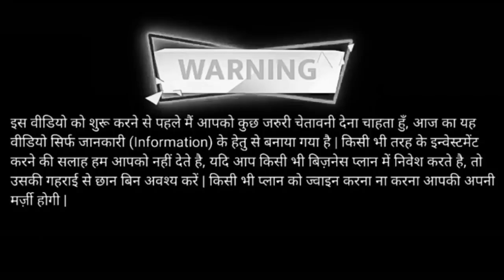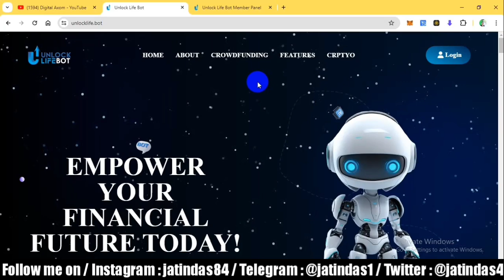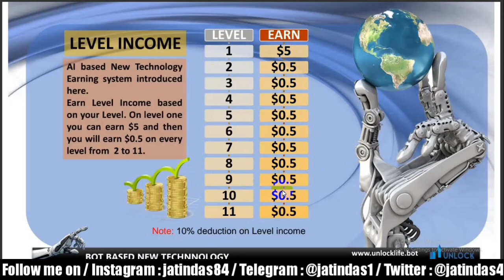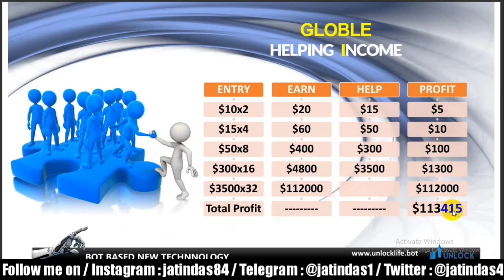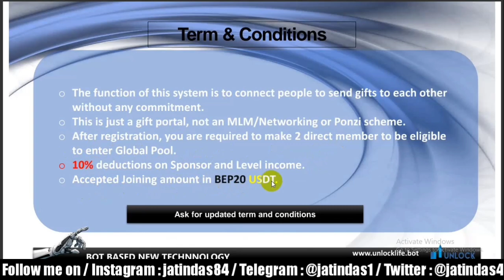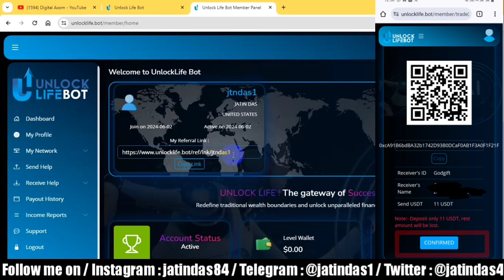Unlock Life Helping Plan 🔥 New Global Crowdfunding 🤑 New MLM Plan 2024 🎯 Global pool income $113415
Unlock Life Bot 🔥 New Global Crowdfunding Plan 🤑 New MLM Plan 2024

Password 🔑 123456
*Everydey Time 🕘 4:30 pm*

crowdfunding
tallwin
unlocklifebot